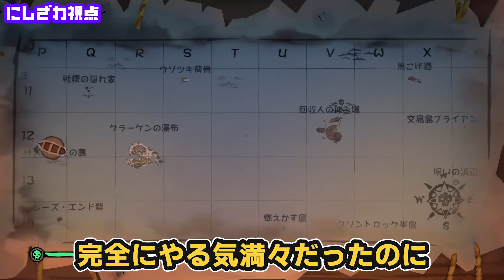これまで集めた大量のお宝をついに売りに行くぞ！#4【Sea of Thieves】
🎮『よしもとゲーミング祭り 第1部 ゲー人ギルドⅡトークライブ』
9/23(月)  12:30開演🎮
裏切りマンキーコング風次、ひろちん、にしざわ学園、Japanese小池でトークとコーナーで盛り上がります！

裏切りマンキーコング　にしざわ学園 OPENREC.tv